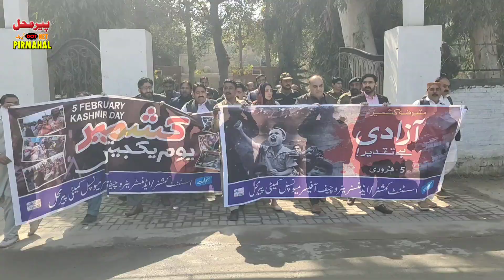Kashmir Solidarity Day | Tehsil administration rally | solidarity with Kashmiris | Pirmahal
پیرمحل:5 فروری یوم یکجہتی کشمیر کے حوالہ سے ریلی کا انعقاد

پیرمحل:ریلی میونسپل کمیٹی کے سبزہ زار سے نکالی گئی

پیرمحل:ریلی میں اسسٹنٹ کمشنر ندیم بلوچ،اسسٹنٹ کمشنر کمالیہ غزالہ یسین اور سی او ہیلتھ کاشف کمبوہ کی شرکت

پیرمحل:ریلی کے شرکاء نے کشمیر بنے گا پاکستان کے نعرے بھی بلند کیے

پیرمحل:کشمیریوں سے اظہار یکجہتی کے لیے شرکاء نے مختلف پینا فلیکس اٹھا رکھے تھے